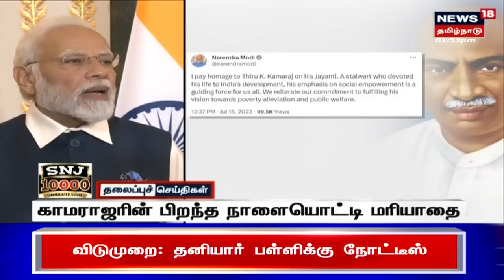பிற்பகல் 2 மணி தலைப்புச் செய்திகள் - 15 JULY 2023 | Today Headlines | News18 Tamil Nadu | Tamil News